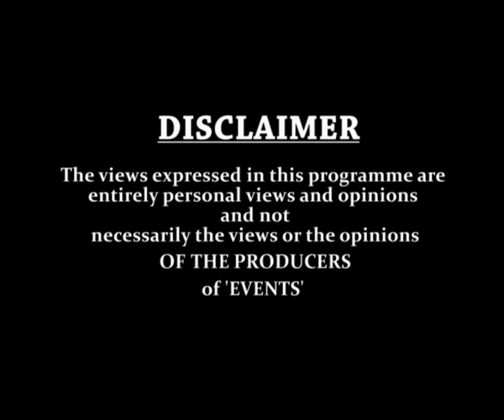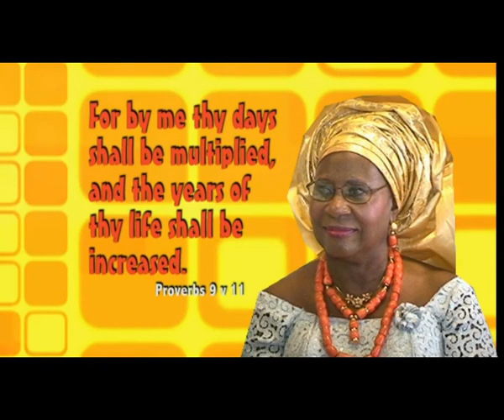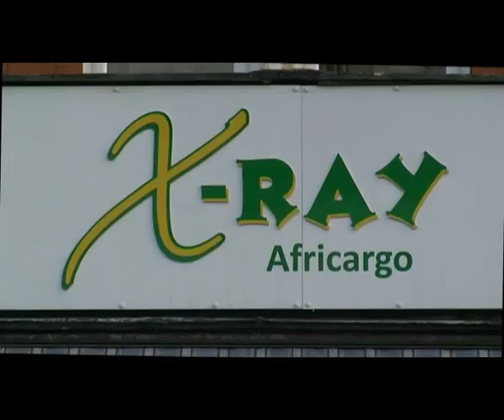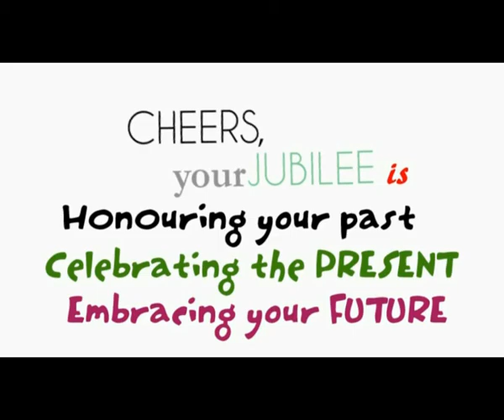EVENTS TV 12th October 2014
1. Mama Lucy Ahonkhai celebrates 70years
2. Mrs Bosede Ebenezer Fabayo @ 50